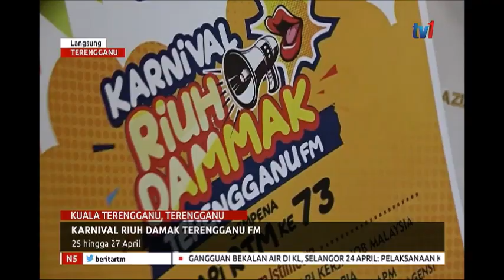N5 - LANGSUNG DARI TERENGGANU [20 APR 2019]